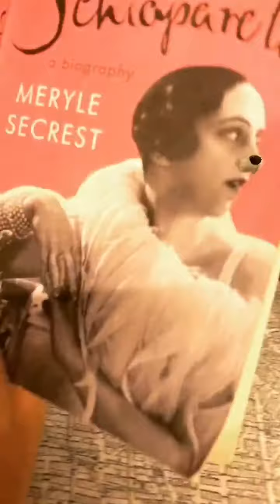RHUBARB LEMONADE AND GYM NO NO GYM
In this episode I make rhubarb lemonade and go to the gym. No, I don’t quite get to the gym. Wanna know why?